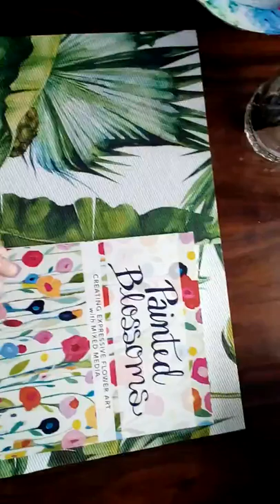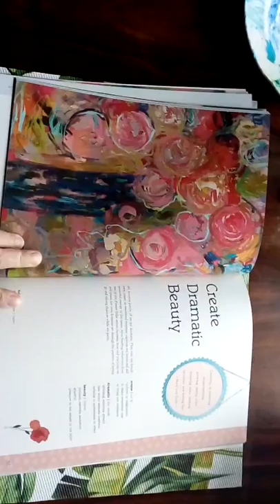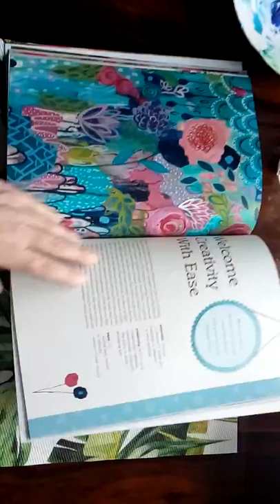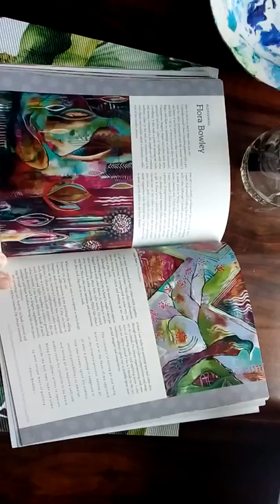Spotkanie z książką Carrie Schmitt.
Książka instruktarzowa Carrie Schmitt o malowaniu abstrakcyjnym.  Painted Blossoms.